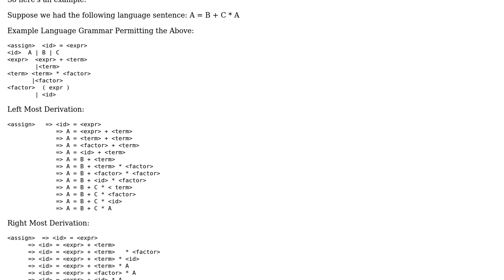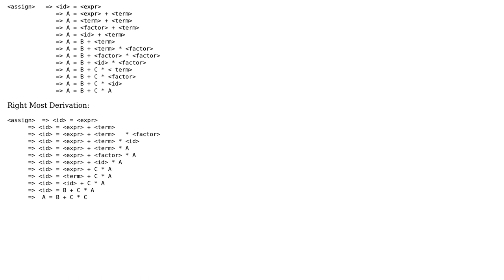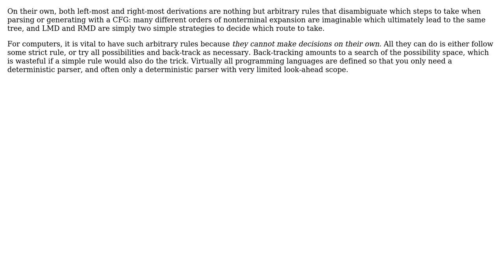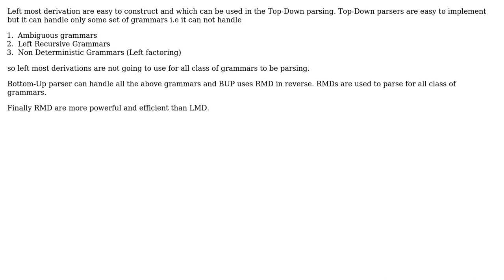Software Engineering: Left and Right most Derivation (4 Solutions!!)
Software Engineering: Left and Right most Derivation

With thanks & praise to God, and with thanks to the many people who have made this project possible! | Content (except music & images) licensed under CC BY-SA | Music | Images & others | With thanks to user prasada rao user Kilian Foth user John R. Strohm user gnat user david.pfx user Andrew S and the Stack Exchange Network Trademarks are property of their respective owners. You are responsible for your own actions.